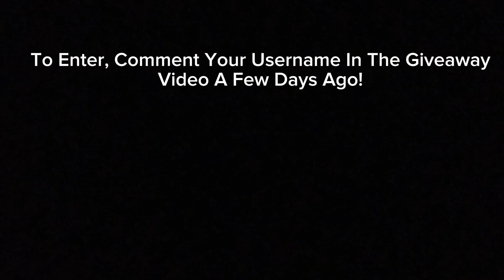JOIN MY PERM FRUIT GIVEAWAY BEFORE ITS TOO LATE!